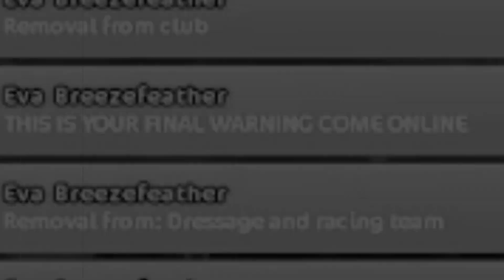When you miss your club event by 12.52 minutes... // Star Stable Online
i need club. am lonely.